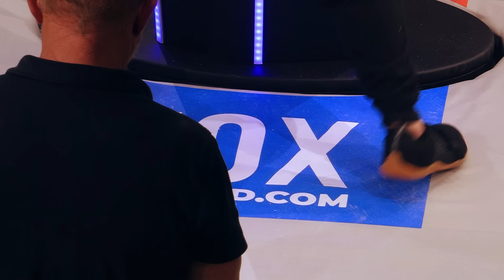AyJay Hintz vs Wolverine - Light Heavyweight Title Match | Power Slap 4, August 9 on Rumble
Relive a match from Power Slap 3.

Don't miss Power Slap 4 LIVE and FREE on Rumble, Wednesday, August 9 at 9pm ET / 6pm PT.